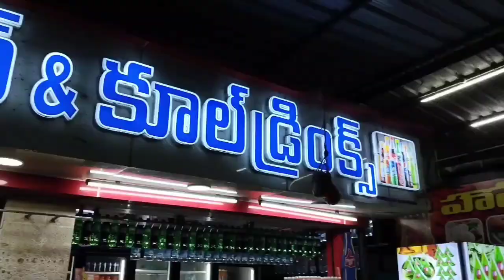Hyderabad to Vijayawada 😱🥰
DM FOR PAID COLLABORATIONS
INSTRAGRAM: Johnsam_22_official
THE PLACE WHERE UR FEELINGS CONNECT WITH MY VIDEOS